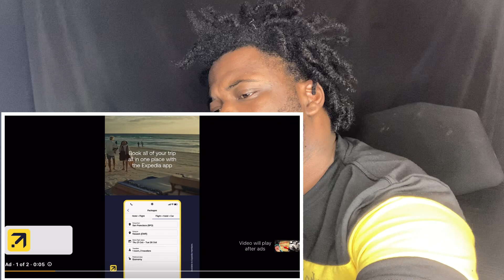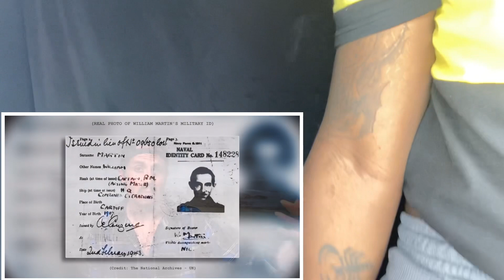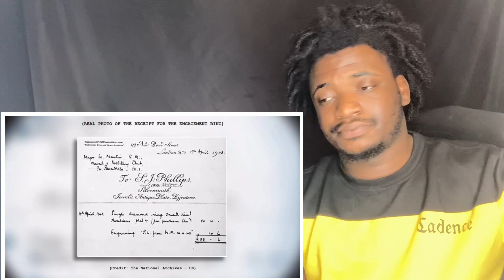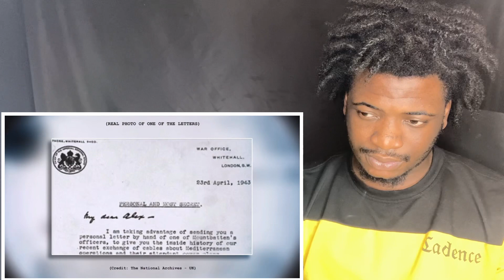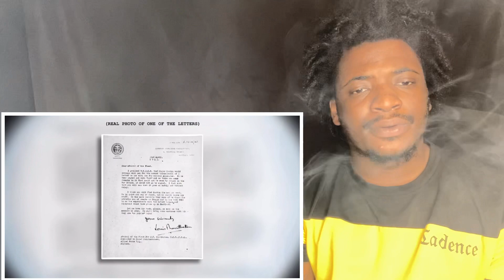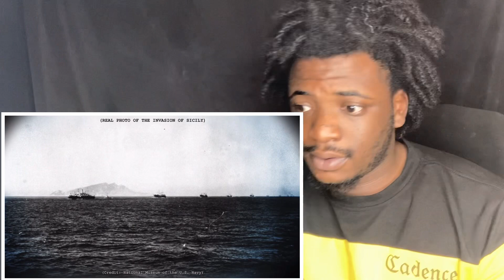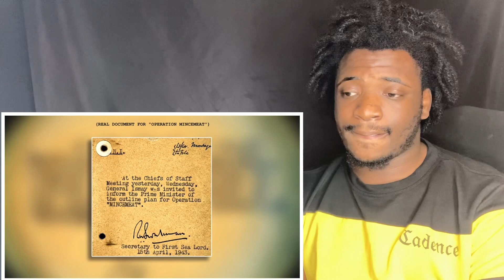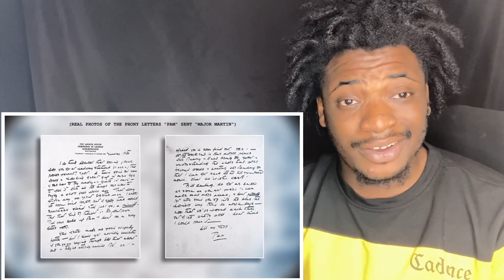The DEVIOUS mission the government tried to HIDE... (MR BALLEN REACTION)